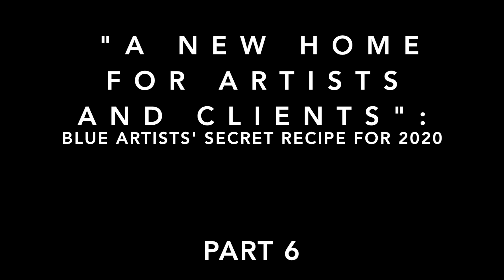Brand Desk: Integrity in the Gig Economy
We continue our discussion with Blue Artists CEO Pierre Walters on Brand Desk, how it creates a rewarding system for everyone, the effects of over saturation in the online freelance market, and the importance of integrity in the gig economy.